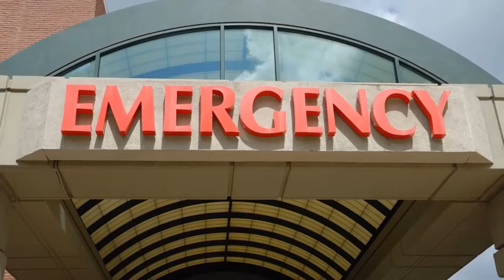Listen Up Pops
Track #6 from the album 'Billy Mae'. Fun little song about taking your father to the 'Strip Club' for the first time. Featuring Wendell Ferguson on lead acoustic guitar.